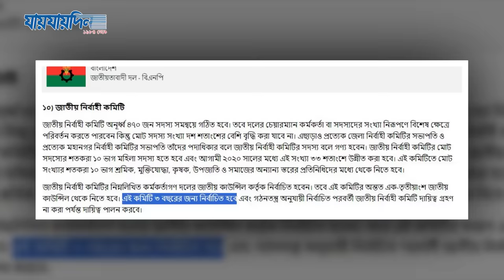কে হচ্ছেন বিএনপির নতুন মহাসচিব? | BNP New Secretary General | Colonel Oli Ahmad | Jaijaidin News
কে হচ্ছেন বিএনপির নতুন মহাসচিব?